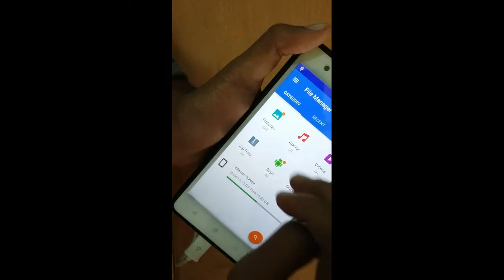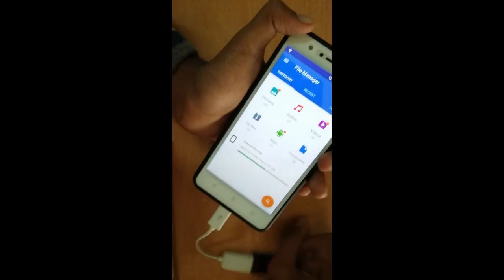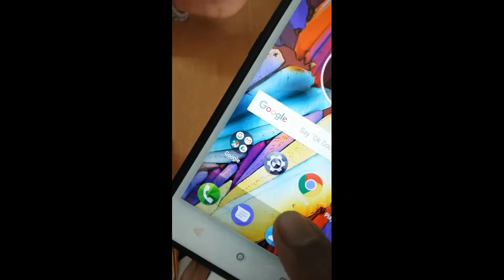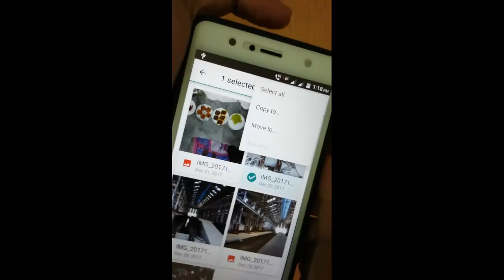How to Lenovo K8 Plus OTG Problem solved,lenovo phones problem, bad review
Hii Guys my name is Paul.Today i am show you my new video.

picsArt full version Download only for YOU

About: RD creations & Technical is created by Rohan Dey😉and paul Chowdhury😪(Editing, unboxing and Funny) this tips of video are uploaded in our channel.

Your
RD creations & technical
Rdcreations&technical
rd creations and technical